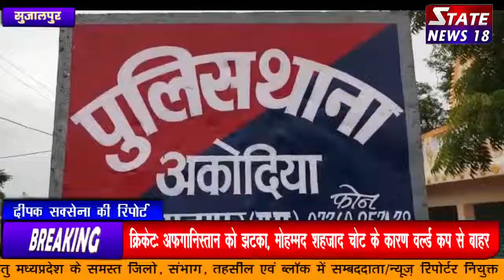शुजालपुर में 12 बजे रात गर्भवती महिला के साथ 100 पुलिस ने ऐसा किया कि